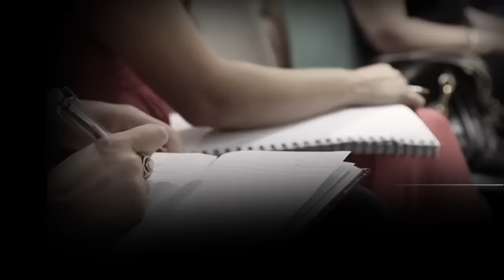Warren Inspire Ryan - The Mind Mechanic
Transformational coach, works with Professional athletes to those who want to erase fear from their lives.